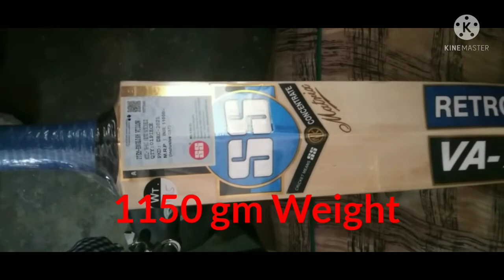RetroClassicCricketBatWith ModernLook#VA-900#reveiw